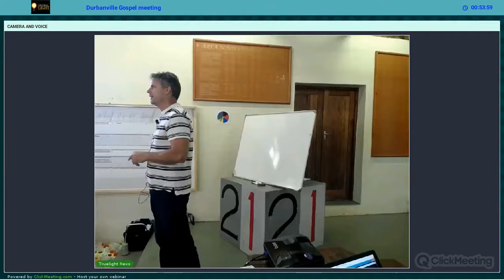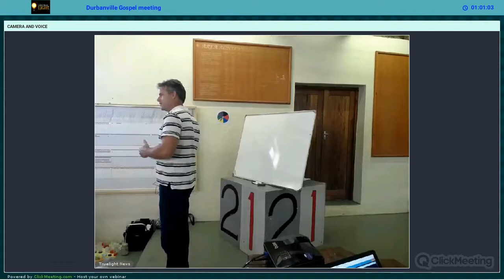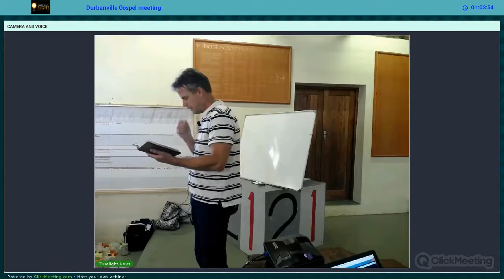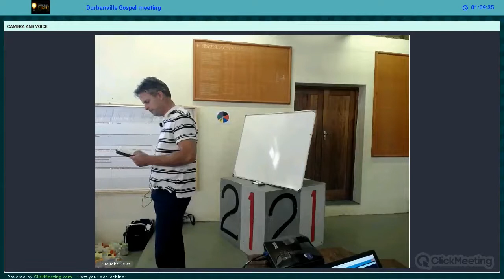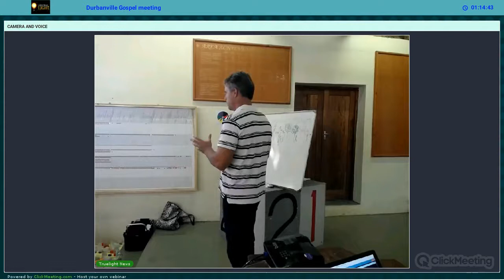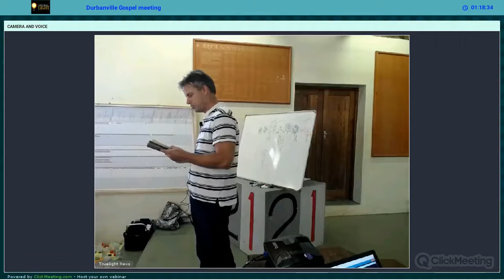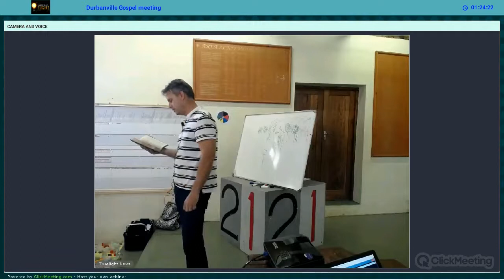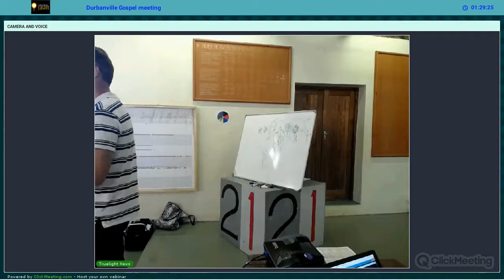Truelight Durbanville Gospel meeting 14 January 2018